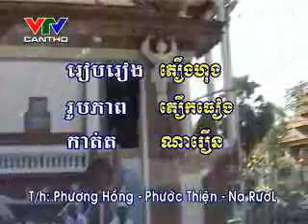Khmer Krom Thach Sang